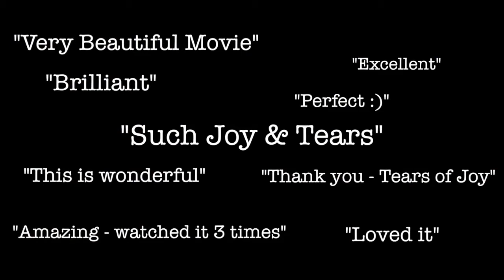Zero & One A film about non-duality (Official Trailer)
The movie had been free for two months but and I feel a little uncertain about this, I am hoping to recoup some of the costs that it took to make it. I have priced it low. I know nobody likes to pay for anything on the internet (myself included) but I thought I would put it up there and see what happens.
Thanks to all who commented on the movie. I have included some of those comments on this trailer (without names)

Link if you would like to buy or rent it.